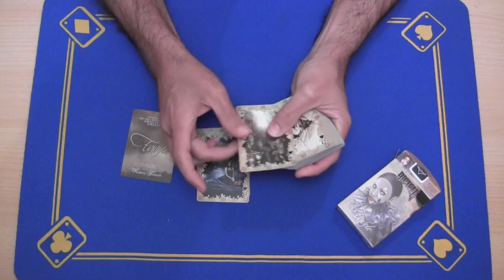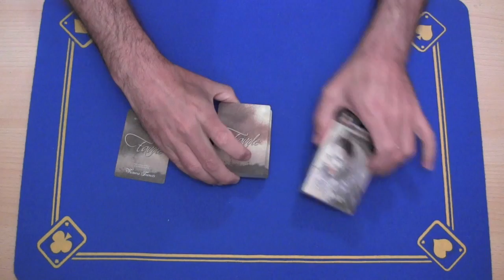Review bicycle Favole.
MagicUrzay